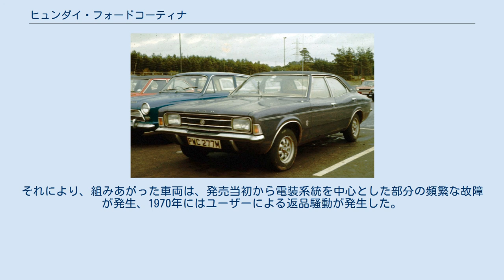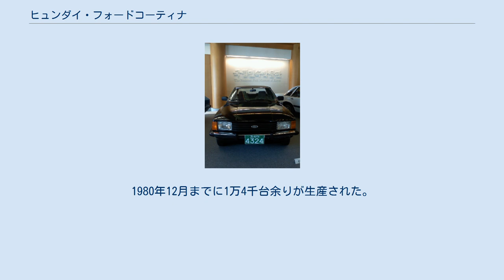ヒュンダイ・フォードコーティナ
フォード・コーティナ 」 ヒュンダイ・フォードコーティナ ヒュンダイ・フォードコーティナ（韓国語：현대 포드 코티나）は、韓国の現代自動車（현대자동차）が1968年から1983年まで製造したノックダウン車である。
 ヒュンダイ・コーティナ マークV 1967年12月下旬、現代建設は韓国政府に製造許可を受け、現代自動車を創立。
1968年2月にフォード・モーター（英国法人）の契約を得て、同年の11月1日にフォード・コーティナの販売を開始。
発売当初、韓国では、新進自動車（現GM大宇）がノックダウン生産していたコロナに比べ、室内空間が広く取られており、エンジンも排気量やパワー、トルクもコロナと比べると上を行くものとなっており、好評を持って迎えられた。
 1969年9月に発生した大洪水が原因となり、工場が部品もろとも浸水。
それにより、組みあがった車両は、発売当初から電装系統を中心とした部分の頻繁な故障が発生、1970年にはユーザーによる返品騒動が発生した。
これを受けイギリスフォード社は調査団を派遣。
その結果、走らせ続けてゆくうちに、こうした故障は少なくなってゆく、ということが判明した。
 しかし、この騒動がきっかけとなり、韓国内では、「コーティナは押す車」という評判が立ち、販売にも深刻な影響が出た。
現代自動車は、1971年にニューコーティナを発表する運びとなる。
 その後1977年にニューコーティナの後継車種としてコーティナ・マークIVが登場し、1980年には最終モデルのコーティナ・マークVにモデルチェンジした。
1980年12月までに1万4千台余りが生産された。
コーティナシリーズは新車種のステラが登場する1983年5月まで生産が続けられた。